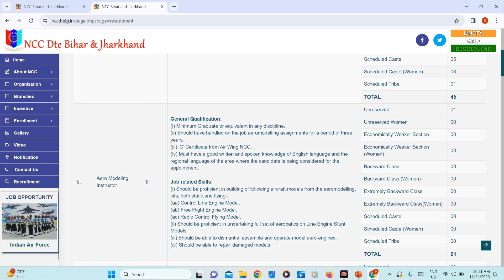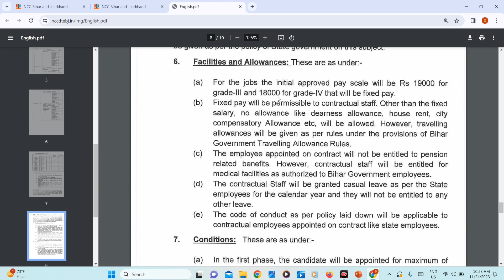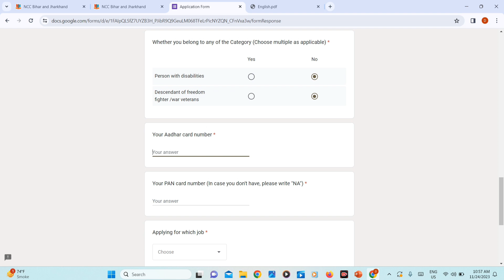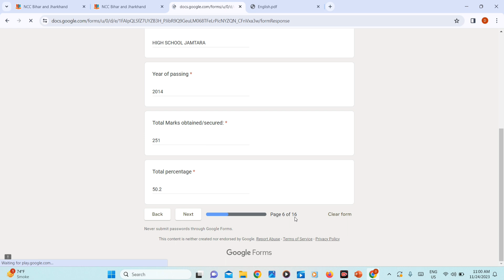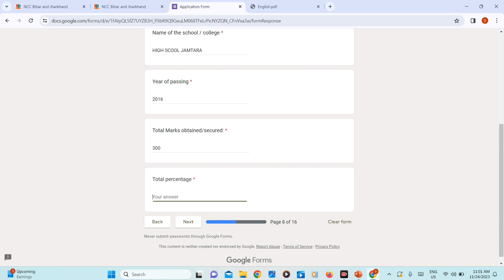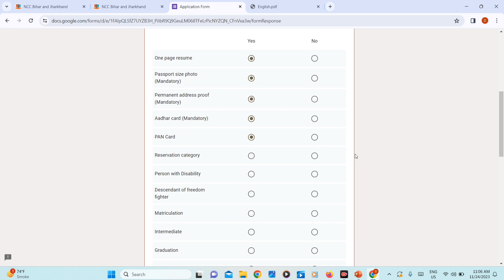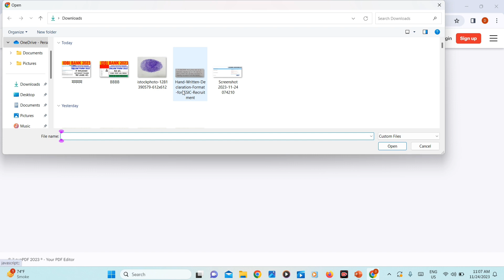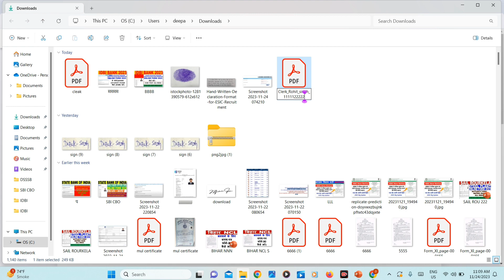bihar ncc various post online form 2023 kaise bhare?bihar ncc online form kaise bhare?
bihar ncc various post online form 2023 kaise bhare